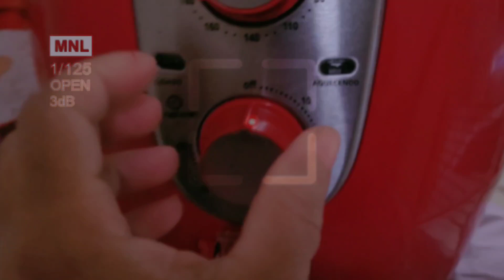SEM ACOMPANHANTE //FICO TRISTE POR NÃO PODER ACOMPANHA-LA